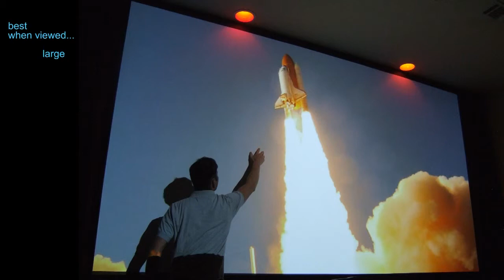LIFT OFF OST-HD 720p Video Sharing.mov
Just me messing around with Logic and its Orchestral Instruments. Short but sweet. Always wanted to create some sort of soundtrack every time I'd see a lift off from the space shuttle( RIP). Unmastered version and Untitled. Still a work in progress.